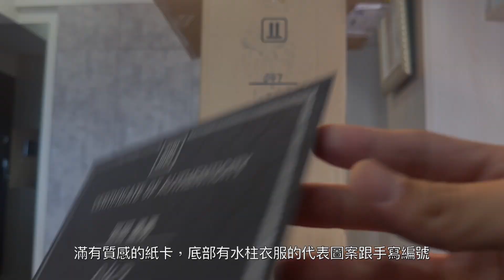作伴 ZUOBAN 工作室 刃系列 第一款 水柱 富岡義勇 水之呼吸 生生流轉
高43cm*深30cm*寬30cm